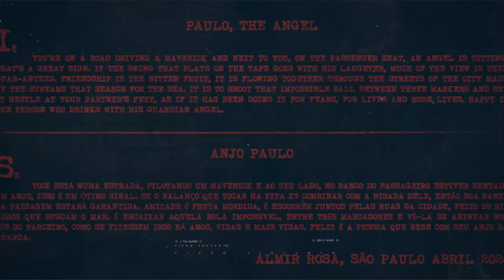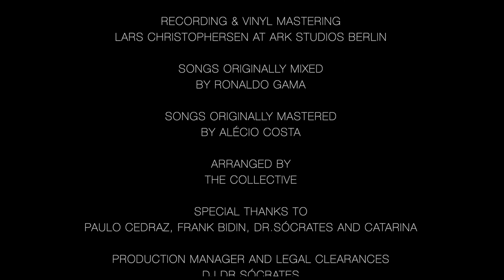Renato Gama Berlin on Vinyl Featuring Anjo Paulo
//English

Paulo, the angel
If you’re on a road driving a Maverick and next to you, on the passenger seat, an angel is sitting, that’s a great sign. If the swing that plays on the tape goes with his laughter, much of the view is then guaranteed. Friendship is the bitten fruit, it is flowing together through the streets of the city made by the streams that search for the sea. It is to shoot that impossible ball between three markers and see it nestle at your partner’s feet, as if it has been doing it for years, for lives and more lives. Happy is the person who drinks with his guardian angel.

Anjo Paulo
Se você está numa estrada, pilotando um Maverick e ao seu lado, no banco do passageiro estiver sentado um anjo, isso é um ótimo sinal. Se o balanço que tocar na fita K7 combinar com a risada dele, então boa parte da paisagem estará garantida. Amizade é fruta mordida, é escorrer juntos pelas ruas da cidade, feito os riachos que buscam o mar. É encaixar aquela bola impossível, entre três marcadores e vê-la se aninhar nos pés do parceiro, como se fizessem isso há anos, vidas e mais vidas. Feliz é a pessoa que bebe com seu anjo da guarda.

Por Almir Rosa